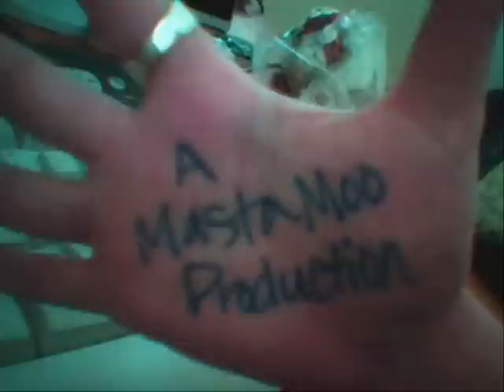Everytime We Touch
god i kill it when it comes to dancing.
if you need a good laugh watch this.
 Cascada Everytime We Touch Lyrics

I still feel your touch in my dreams

'Cause everytime we touch, I get this feeling
And everytime we kiss, I swear I could fly
'Cause everytime we touch, I feel the static
And everytime we kiss, I reach for the sky
Can't you hear my heart beat so,